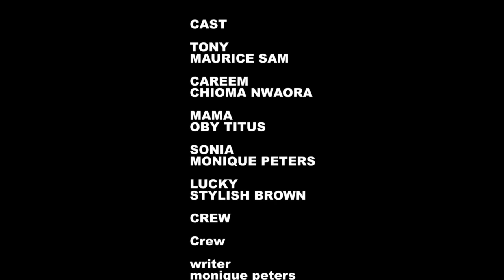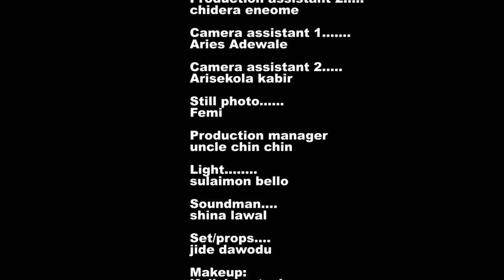A CORPER'S FIRST LOVE - MAURICE SAM, UCHE MONTANA, SONIA UCHE2024Latest Nigerian Movies Movies